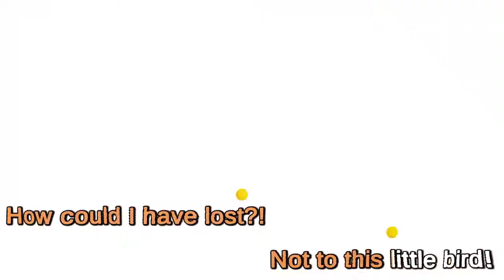Songbird Symphony Final Boss S Rank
Spoilers for Songbird Symphony.

Finally got S rank on the final boss. It's not a perfect play but it's my first S rank on this song, so it's good enough for me. After so long getting just shy of S, I don't think you understand how satisfying it was to see it ping past that last line. I actually punched the air.